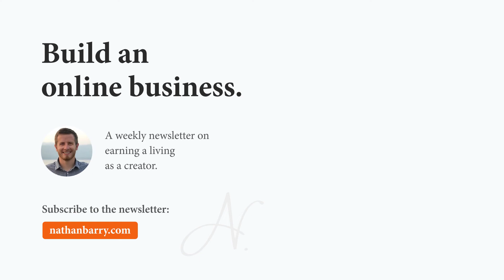Ensuring a Successful Podcast Interview - Andrew Warner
One of the most critical jobs of a podcast host is preparing your guest. You want to make sure your guest is prepared so you have a good conversation and you end up with a good episode!

If you are a podcast host, make sure to conduct pre-interviews with your guests. Pre-interviews give your guests the opportunity to familiarize themselves with the questions you are going to ask, therefore better preparing them for the interview.

If you want to record better podcast episodes, consider organizing pre-interviews with your guests.

Featuring Andrew Warner on The Nathan Barry Show - Episode 055